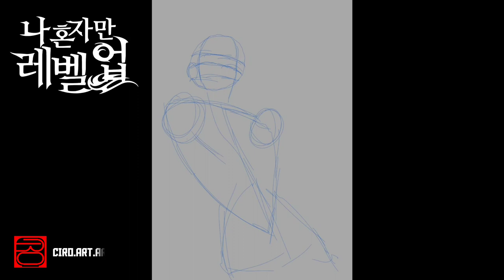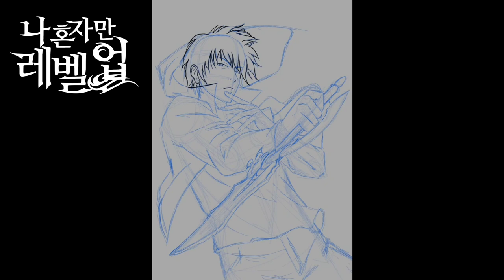Solo Leveling Jin Woo / Speedpaint / Infinite Painter